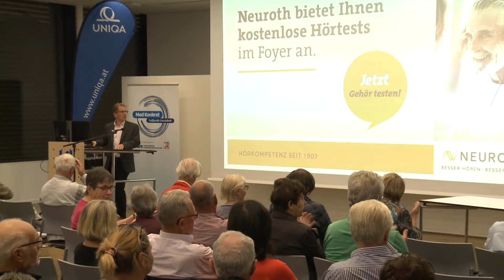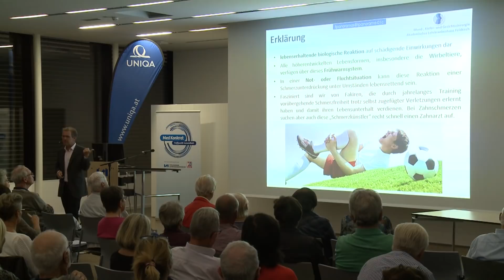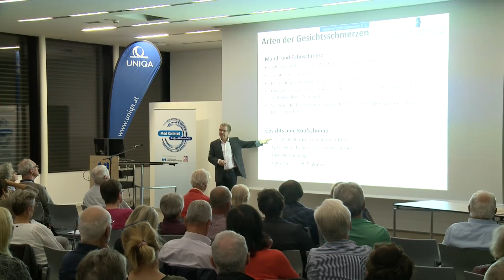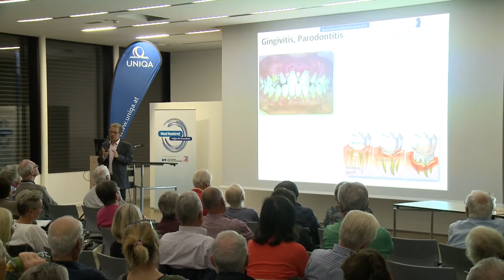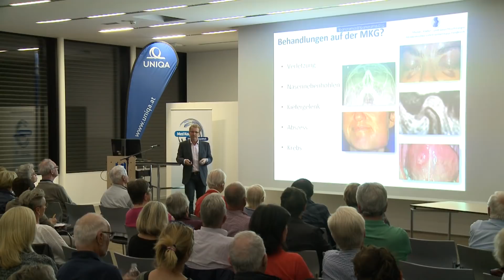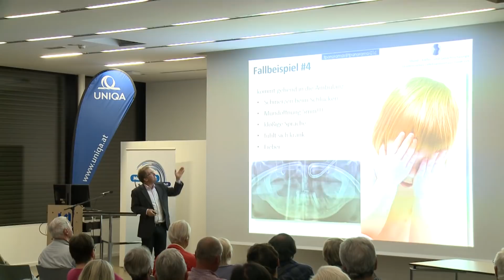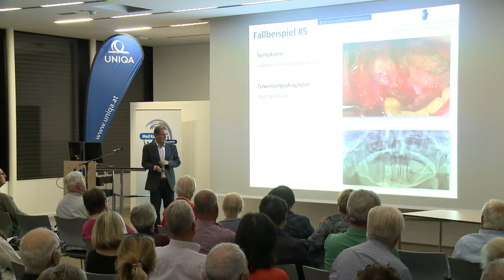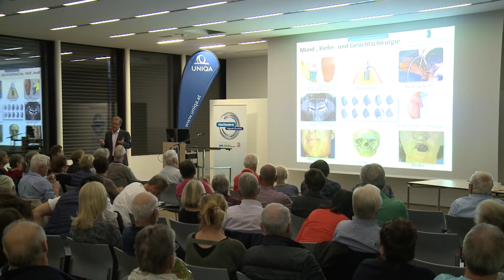MedKonkret mit Oliver Ploder: Unbehandelt kann Gesichtsschmerz lebensbedrohlich werden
Zahnschmerzen sind das eine und lassen sich meist rasch beheben. Zähne können aber noch viel mehr anrichten, wie Primar Oliver Ploder in seinem MedKonkret-Vortrag an Beispielen verdeutlichte. Der Leiter der Mund-, Kiefer- und Gesichtschirurgie im Landeskrankenhaus Feldkirch berichtete unter anderem von Notfällen mit drastischen Auswirkungen.